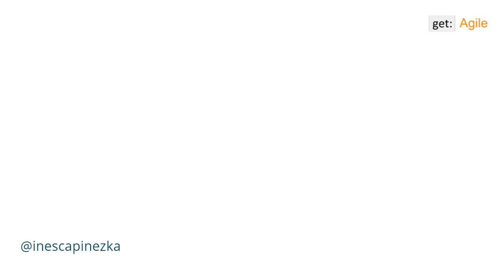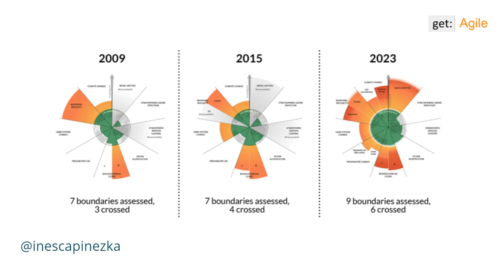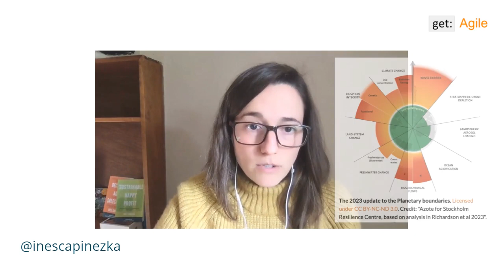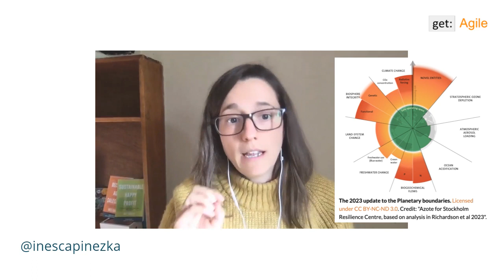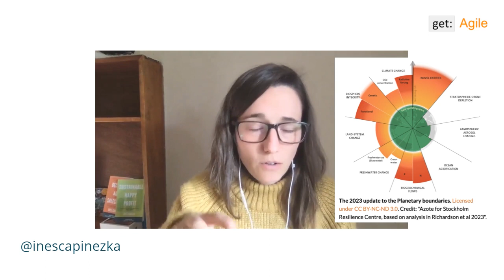Planetary Boundaries (and what agile has to do with it?!)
In this video we look at the "Planetary Boundaries", hows that related to the balance of our planet's ecosystems.
Why understanding these limits is crucial for our future?
How we can work together to protect Earth's delicate equilibrium?
Why and how does relate to your day to day job?

From essentials to insight in this short video about you and our world we call home.

Pop your questions and comments below.